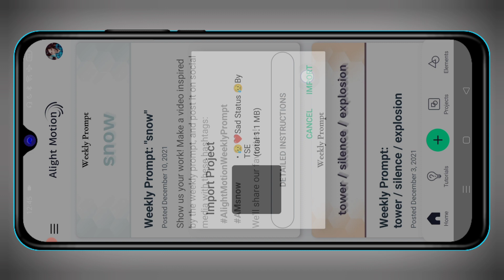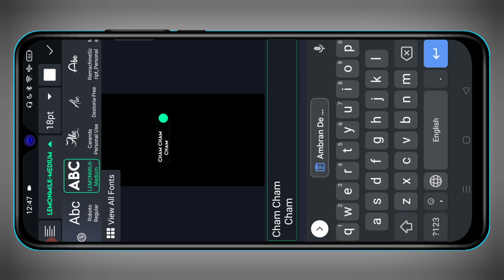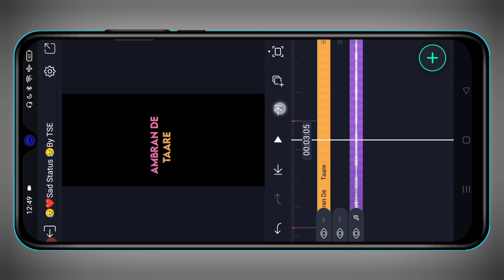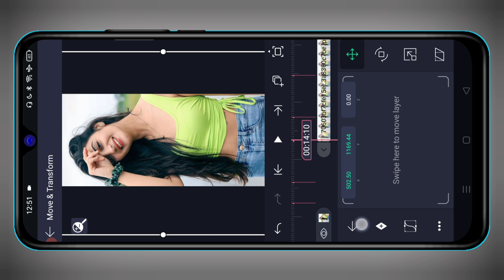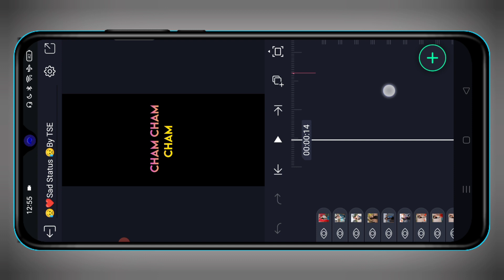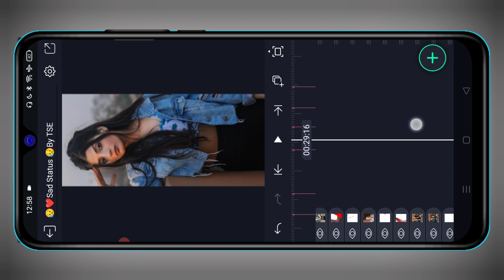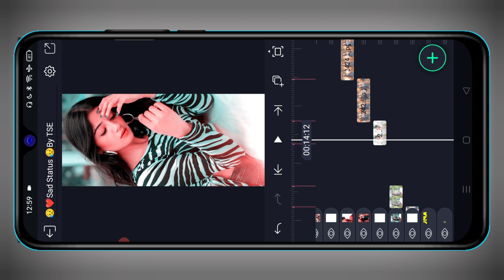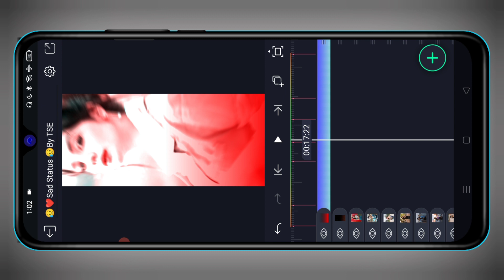Trending Glow Text Lyrics Status Editing Alight Motion | Shake Effect Status Editing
Beat Mark + XML File + Template ⤵️
Beat Mark Link ⤵️

🔘 Beat Mark + XML File + Template Downolad करने में आपको Problem हो रहा हैं तो इस वीडियो को जरूर देखे⤵️